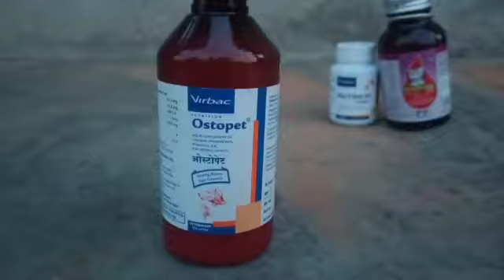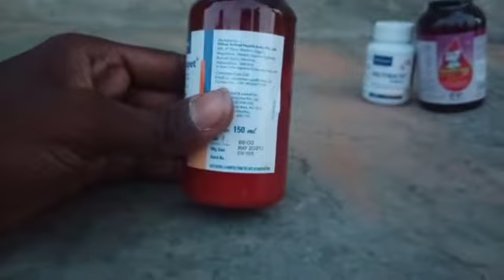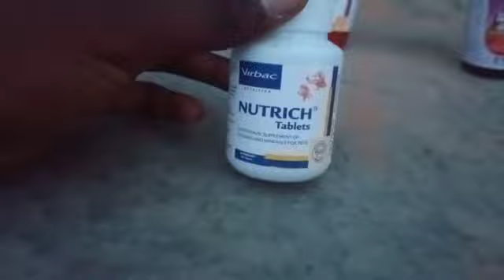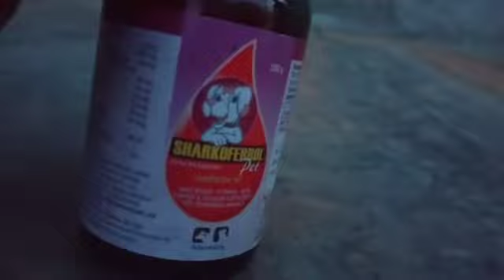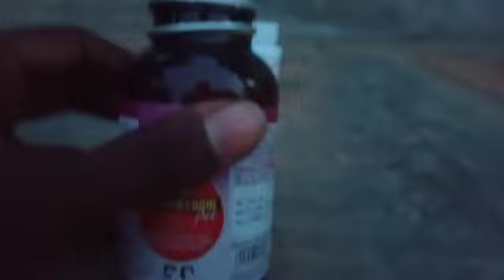Carrying mated female dog | KP Pets | தமிழ்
We can supply some dog breeds like labrador, doberman, pomeranians, dolmation, kanni chippiparai, rajapalayam, dash hound, etc., and transport it through all over Tamilnadu

தரமான பெருவெடை விசிறிவால் கோழி குஞ்சுகள்,
பெருவெடை விசிறிவால் சேவல்கள், கன்னி வெடை கோழிகள் எங்களிடம் கிடைக்கும்